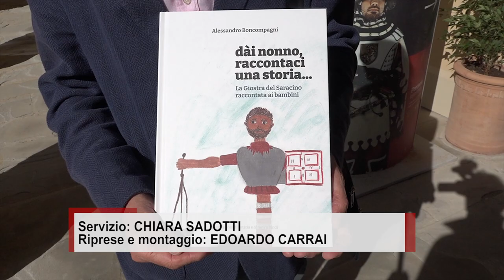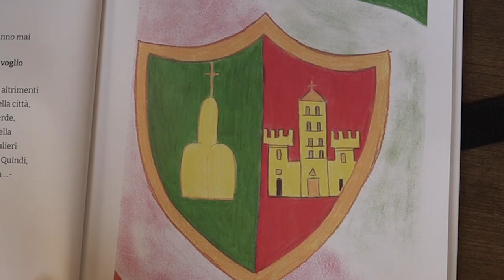La Giostra del Saracino raccontata ai bambini nel libro "Dai nonno raccontaci una storia"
La Giostra del Saracino raccontata ai più piccoli nel libro di Alessandro Boncompagni “Dai nonno raccontaci una storia”.
Una pubblicazione nata per promuovere la manifestazione storica aretina tra le giovani generazioni, anche grazie alle 18 tavole a colori disegnate a quattro mani dalle due sorelline.
I proventi dell’iniziativa saranno interamente devoluti alla Fondazione Meyer di Firenze.